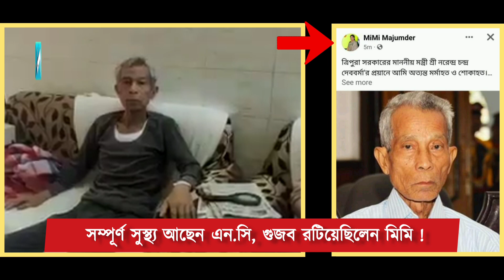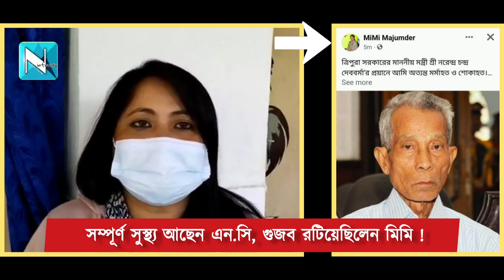মিমির গুজব - নেই এন.সি ! গুজব রটিয়েছিলেন খোদ বিজেপি বিধায়িকা | অসন্তুষ্ট এন.সি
মিমির গুজব নেই এন.সি ! গুজব রটিয়েছিলেন খোদ বিজেপি বিধায়িকা !

Naturalistic Infoway
We are an online leading news & media website and an advertisement agency
JOIN US

Thanking you
Naturalistic Infoway